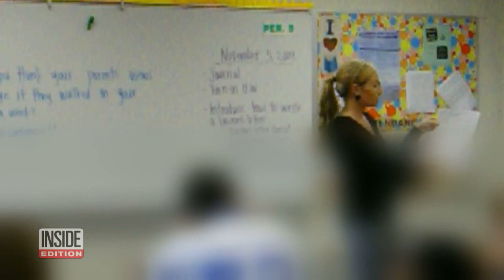Husband of Teacher Accused of Having Sex With Student: ‘You Just Can’t Believe’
The husband of a California teacher accused of having sex with an underage student was stunned by the news. “When you see a mugshot and it is on every network and you just see a picture of a person who you've known for ten years of your life, you fell in love with, raised a family with and now you're seeing something on the news, it's something you just can't believe,” Scott Ciotta told Inside Edition. His 32-year-old wife Samantha is the latest to be involved in a teacher-sex scandal.